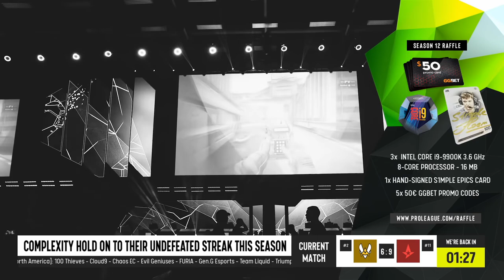CS:GO :- Team Vitality vs Astralis - ESL Pro League Season 12 [ Dust 2 ] Map 3